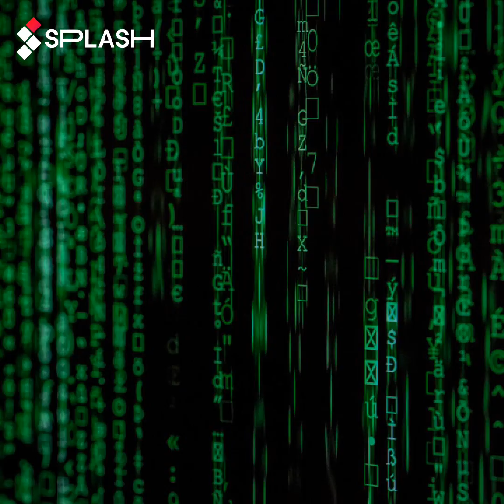Bass Tank - Money Roll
Produced by Matt G. for Bass Tank
3/25/2020